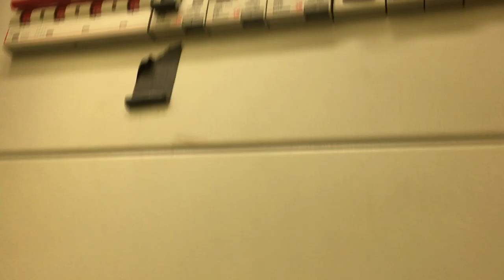35 architects and designers send video messages to launch Virtual Design Festival | Dezeen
Virtual Design Festival has launched with a video featuring self-recorded messages from 35 architects, designers and artists around the world including Stefano Giovannoni, Es Devlin, Ini Archibong, Ben van Berkel and Bec Brittain.

Each contributor delivers a video message to the world, explaining how they are faring during lockdown and offering their thoughts on the coronavirus pandemic.

Dezeen will be publishing many of the video messages in full over the coming days, and we welcome additional submissions from readers. See the brief here.